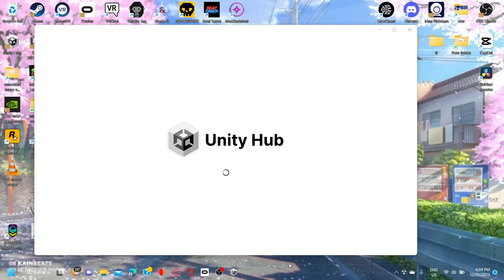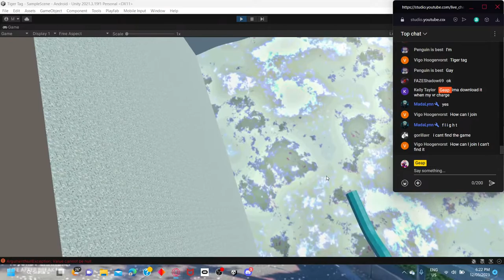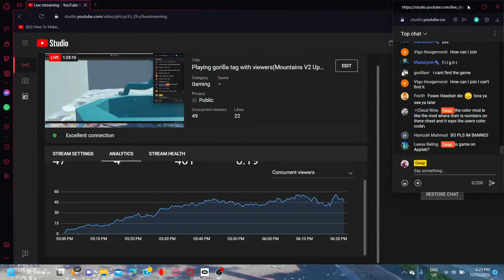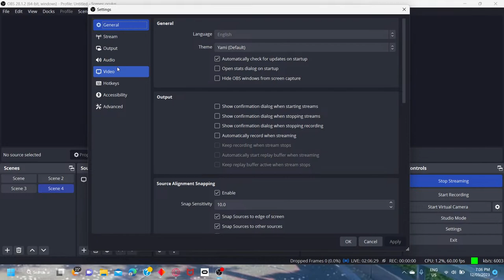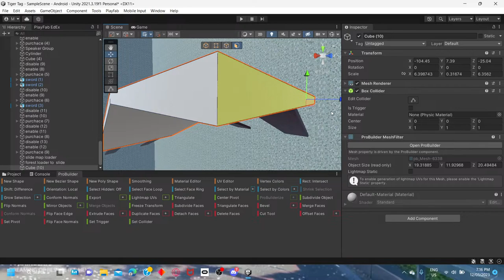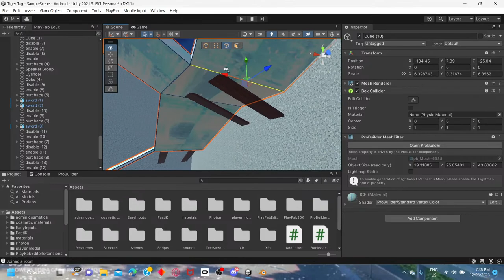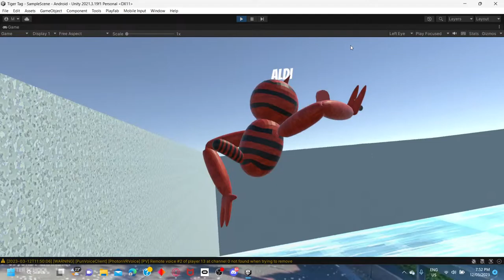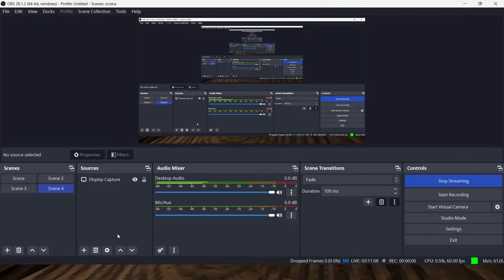Playing gorilla tag with viewers(Mountains V2 Update)